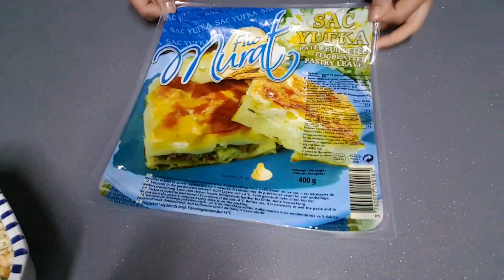Idée de menu varié pour ramadan entrée plat et dessert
ingrédients

500 g de semoule extra fine
250 g d'eau tiède
15 g de levure boulangère fraiche ou sèche
une cuillère de sel
une cuillère de sucre

pour le flan

500 ml de lait
un sachet de 2 g d'agar agar
70 g de sucre
une demi cuillère de vanille liquide

pour la soupe

2 grande courgette
3 pomme de terre
une échalote
sel poivre et thym
3 carrés de fromage
2 cuillère de crème fraiche

les triangles avec galette à tortilla

des galettes à tortilla
300 g de viande hachée
un oignon haché
carotte courgette
persil
sel poivre paprika et cumin
ail écrasé
fromage râpé

cigare aux crevettes

un oignon haché
250 g de crevettes
2 carottes
de la vermicelle chinoise
aneth
persile
sel et poivre
fromage râpé